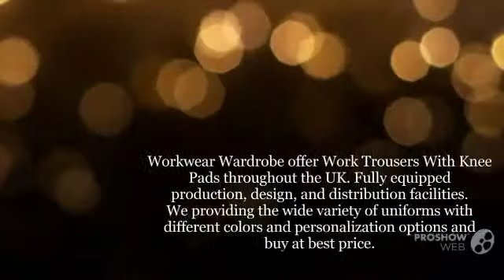Best Work Trousers With Knee Pads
Workwear Wardrobe supply trade quality Work Trousers With Knee Pads products at great low prices. They will provide a complete support to your legs and feet. Also, help you to maintain a proper posture. To know more and to buy, please